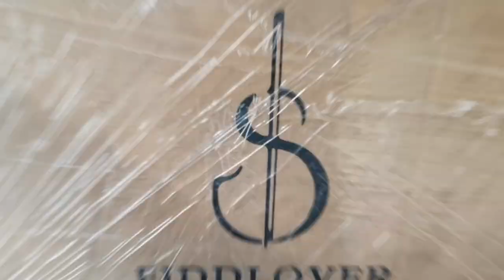Fiddlover Premium Beginner L017 Violin unboxing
violin The L(love) series of cost-effective violins is fiddlover's love for all violinists, provide better products at the same price.

1: The material is naturally air-dried for more than 8 years, moisture content below 7%  and high-quality spruce is selected. The annual rings of the panel are clearly visible.

2: Selected high-quality Changbai Mountain maple backboard, the material pattern is uniform and regular, and the fine Copal glue is used to paint by hand to improve the sound quality of the violin, and the paint surface is smooth and flawless.

3: The violin side panel pattern matches the back panel pattern to ensure the overall grade price of the violin. It adopts ebony fingerboard, jujube wood pull board, chin rest, with metal fine-tuning, high-grade bridge and sound post, which are polished and assembled by masters.